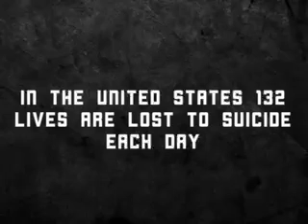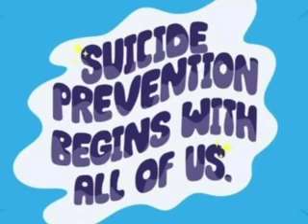Suicide Prevention at BYU Idaho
created by Kayla Overmeyer Thomas